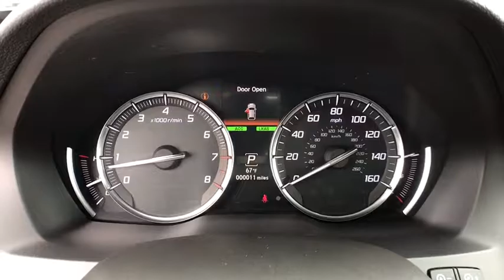2018 Acura MDX Northern Nevada, Reno, Truckee, Lake Tahoe, Sparks, NV LJ014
White Diamond Pearl N 2018 Acura MDX available in Northern Nevada at Acura of Reno. Servicing the Reno, Truckee, Lake Tahoe, Sparks, NV area.

2018 Acura MDX 3.5L Leather. 26/18 Highway/City MPG**